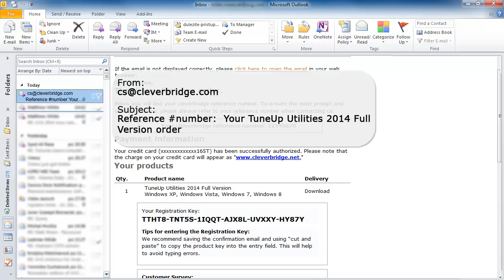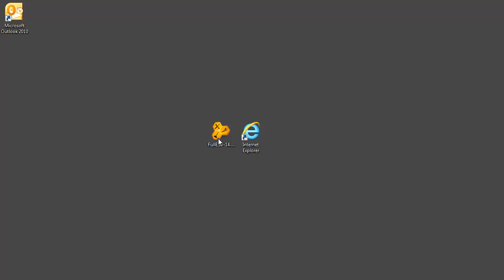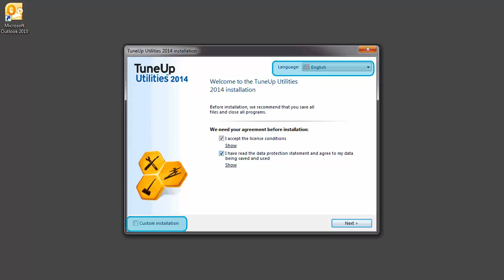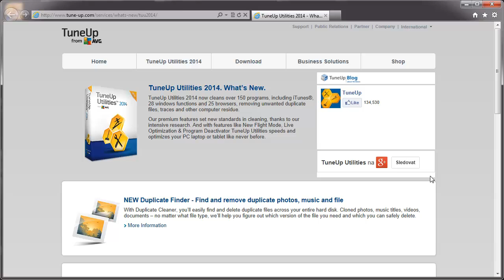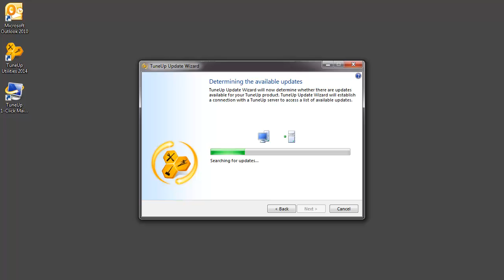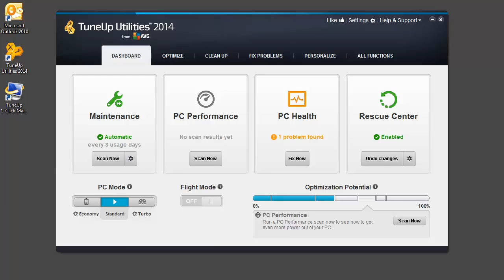TuneUp Utilities 2014 Download & Installation Instructions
How to download and install TuneUp Utilities 2014. Speed up and clean up your Windows PC with TuneUp Utilities 2014.